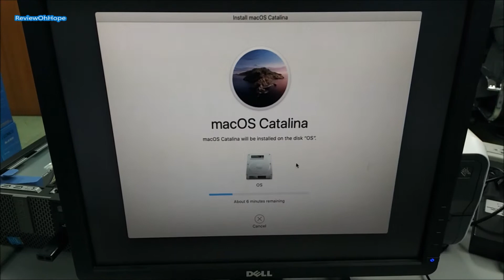Install Hackintosh Catalina PC Dell Optiplex 9020 Success